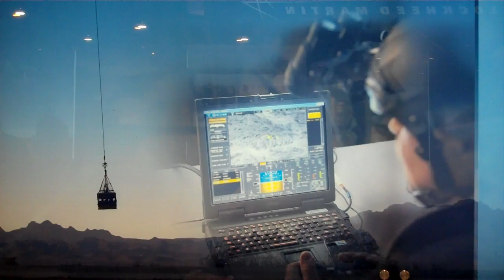AUVSI's USNA 10 - Lockheed Martin - 2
KMAX Unmanned Aircraft System